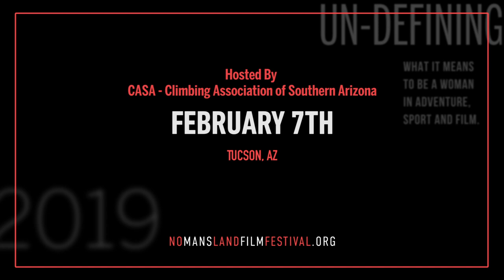CASA No Man's Land Film Festival Trailer 2019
Get inspired by adventure! No Man's Land Film Festival celebrates the grit, spirit, and unique experience of women adventurers.

Join us at The Loft Cinema on Thursday, Feb. 7th — CASA is thrilled to bring this radical festival to YOU for its second year in Tucson. Watch vast landscapes, daring action, and all-female athletes pushing their limits and diving headfirst into their outdoor passions.

Come early, stay late... CASA will be presenting the Lady Beta Award to LOCAL lady heroes who contribute to our Southern Arizona climbing community in invaluable ways. Nominations open soon.

Thanks to our friends a Summit Hut for supporting CASA and this event!

Submit photos of local female outdoor athletes for our Slideshow supported by Roadrunner Bicycles